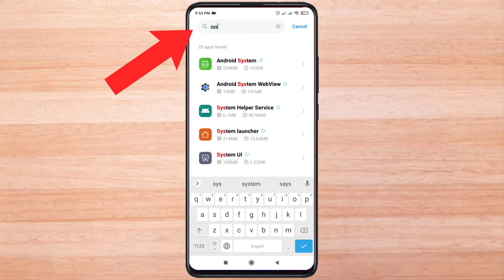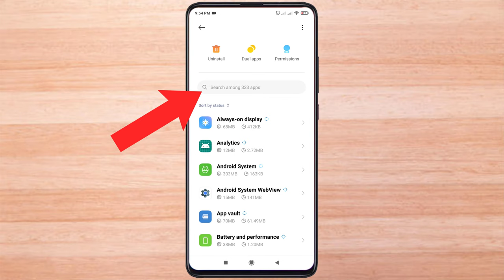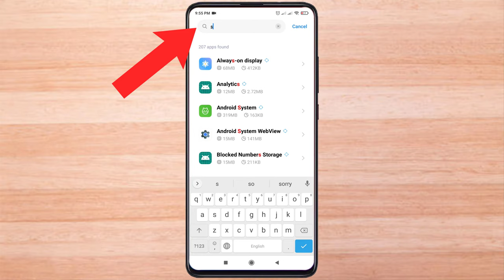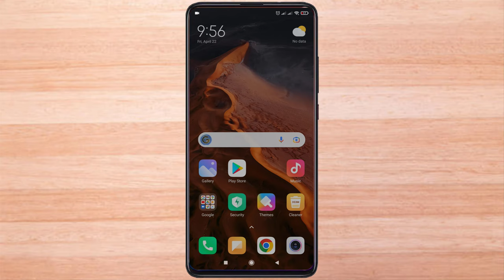Fix system UI not responding Redmi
System ui not responding redmi note 10 pro, Redmi note 9 system UI not responding.  miui 12 system ui not responding. Noto 6, 7, 8, 9, 10, 11, 12, 13,
MI 9t 10t 11t 12t pro,  All Xiaomi mi device.  System UI not responding Xiaomi